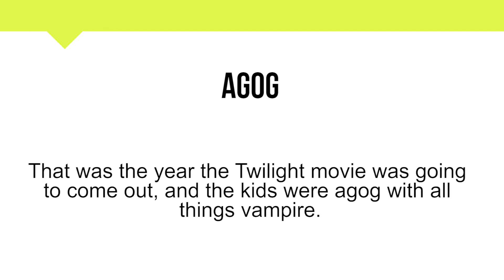How To Pronounce Agog | Meaning | Pronunciation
Short Informative video on Agog.

In this video, you will learn about the word Agog and its

• Correct Pronunciation
• Phonetics
• Breakdown into simpler syllables
• Meaning
• Example Sentence